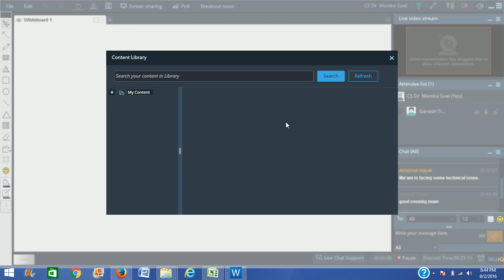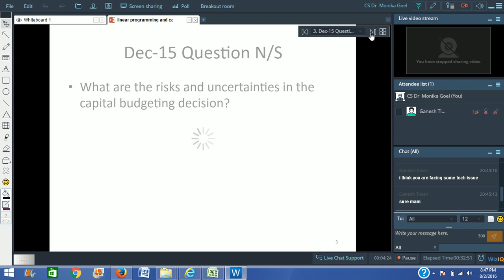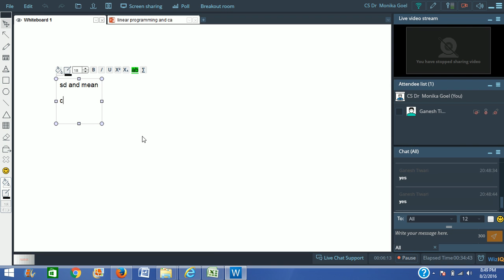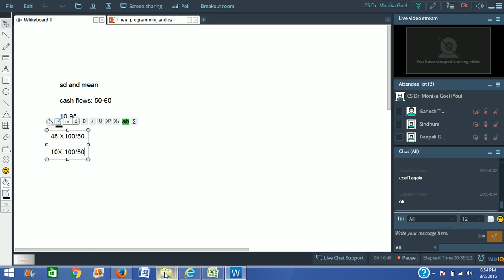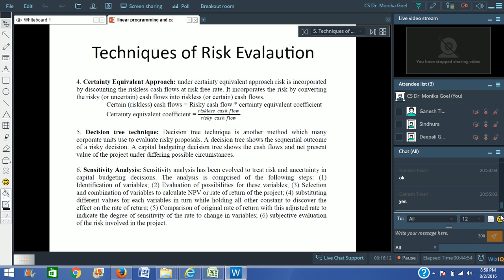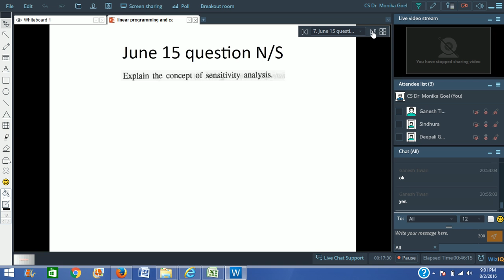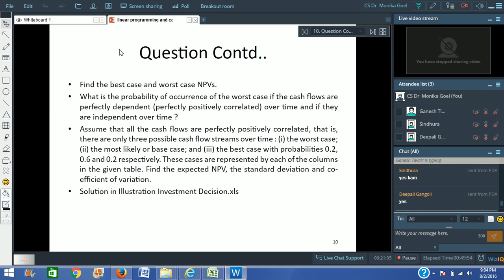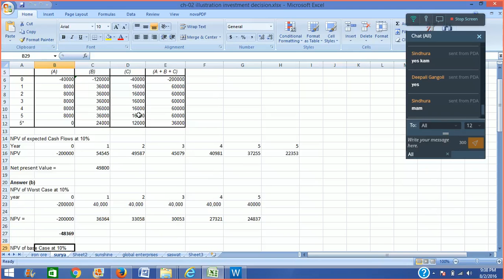Ch2 Risk In Capital Budgeting Decisions